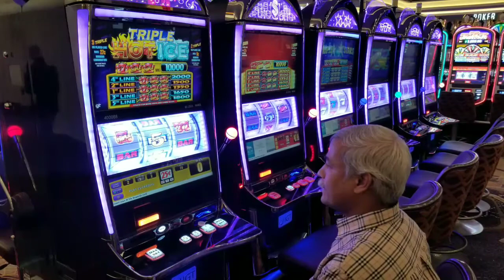Awesome Trip to Washington DC